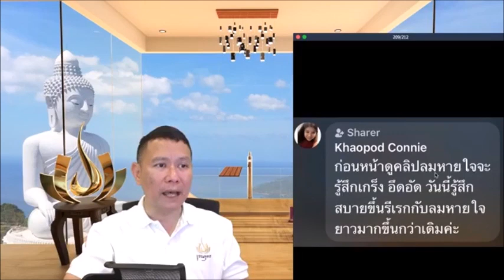ก่อนหน้าดูคลิปลมหายใจจะรู้สึกเกร็ง อึดอัด วันนี้รู้สึกสบายขึ้น ...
ก่อนหน้าดูคลิปลมหายใจจะรู้สึกเกร็ง อึดอัด วันนี้รู้สึกสบายขึ้น รีแร็กซ์กับลมหายใจยาวมากขึ้นกว่าเดิมค่ะ
ปฏิบัติธรรมที่บ้าน ตอน ฝึกรู้ลมสงบและลมฟุ้ง
1 กุมภาพันธ์ 2563